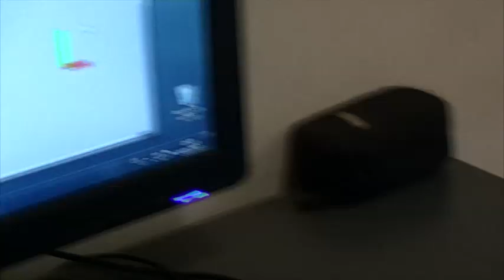2 Axis Servomotor controlling by mouse!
The axes are inverted, but I will fix them later.